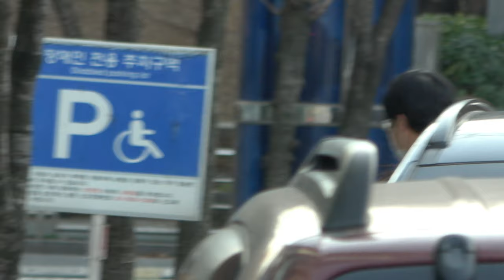201203 모모랜드 주이 MOMOLAND JOOE : '붐붐파워' 스페셜 DJ : 출근길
가수 이찬원이 코로나19 확진으로 인한 같은 프로그램에 출연 중인, 목동 sbs 라디오 "붐붐파워" DJ 붐이 코로나19 검사 불참으로, 모모랜드 주이가 스폐셜 DJ를 위해 도착.